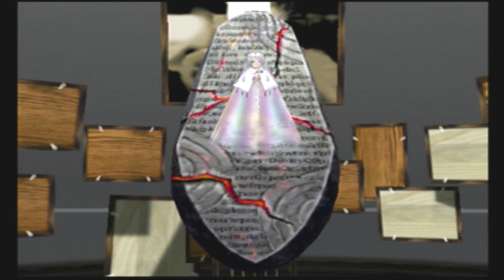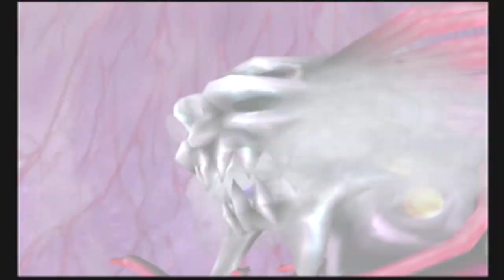Hack Quarantine Part 10